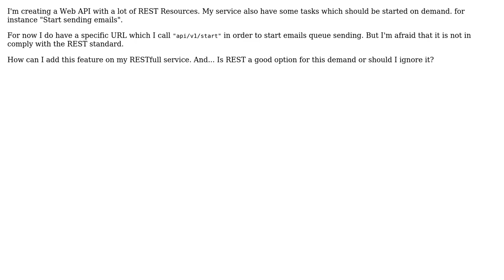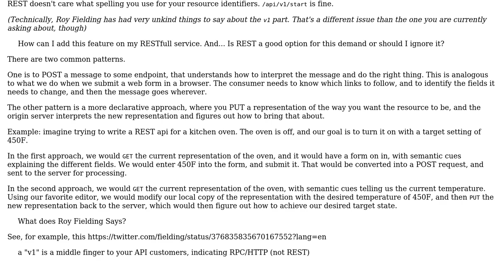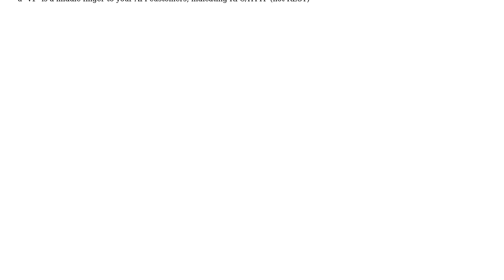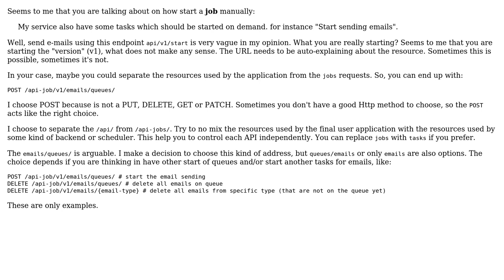Software Engineering: How use a REST interaface for implementing tasks commands on my Web API?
With thanks & praise to God, and with thanks to the many people who have made this project possible! | Content (except music & images) licensed under CC BY-SA | Music | Images & others | With thanks to user VoiceOfUnreason user JimmyJames user Dherik user Daniel Santos and the Stack Exchange Network Trademarks are property of their respective owners. You are responsible for your own actions.